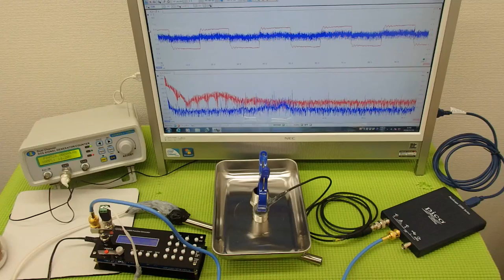表面弾性波を利用した、超音波の発振制御システム（超音波の非線形制御） ultrasonic-labo